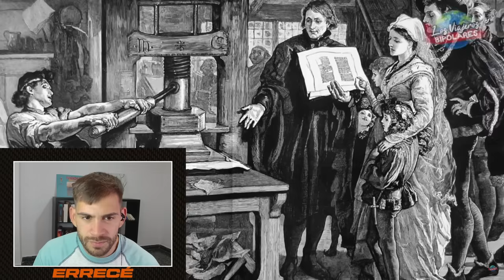RAPERO ESPAÑOL reacciona 46 CURIOSIDADES de MEXICO que no SABÍA😱 VAYA VIDEAZOOO!!!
REDES